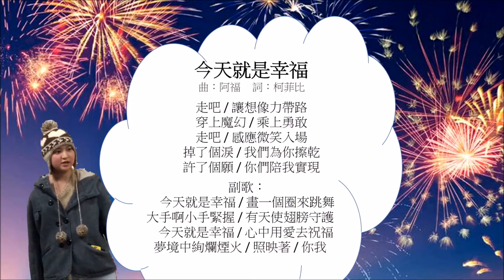兒童展覽-柯菲比姊妹追念聚會